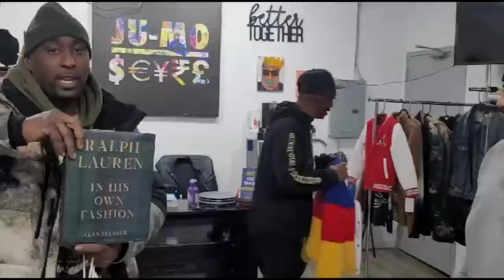Mecca Audio, Tour The Smoke Shops on Flatbush Ave Brooklyn,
Tour the Smoke Shops on Flatbush Ave Brooklyn and explore the exclusive sneaker collection at Mecca Audio! From custom-made joints to pink sneakers for the ladies, Mecca Audio has it all. Don't forget to check out their reversible jackets and get your gear right before hitting the club. Follow their Instagram for more fashion inspiration and come through to get a free bracelet with a special discount!